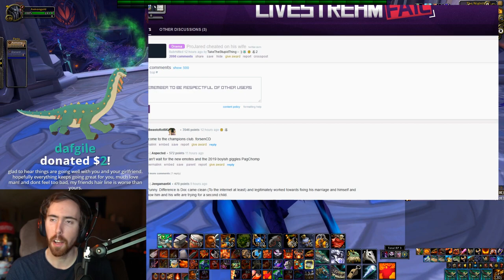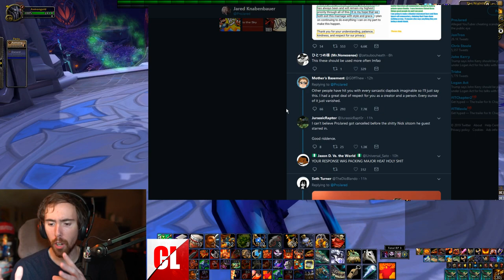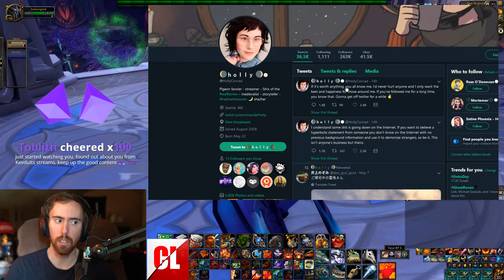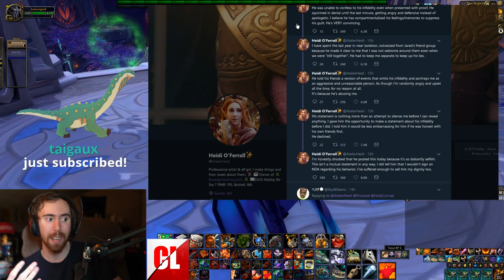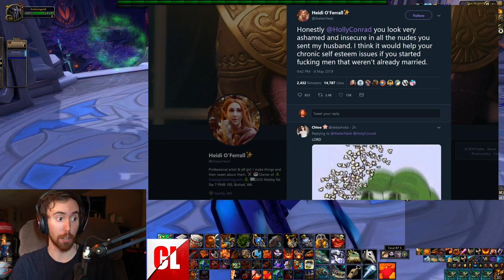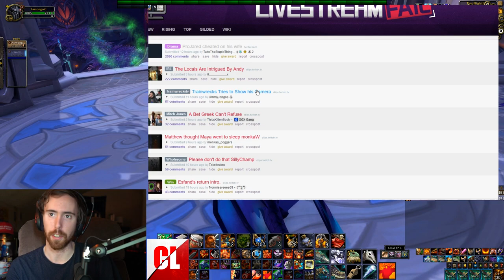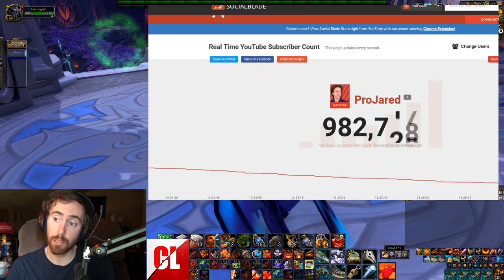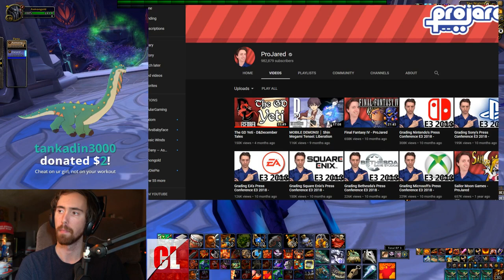Asmongold`s reaction to ProJared cheating scandal with AtelierHeidi